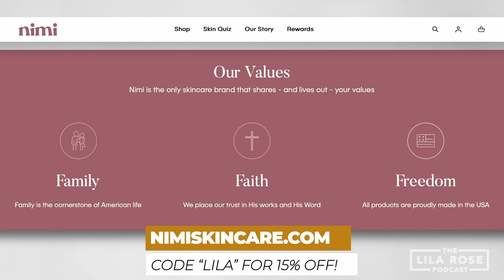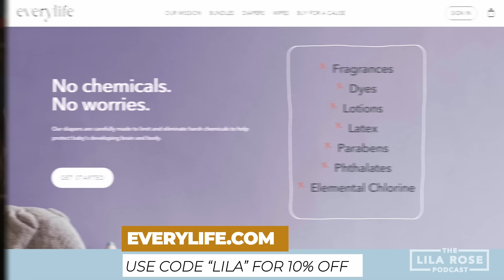Behind The Movie Cabrini w/ Executive Producer Eduardo Verastegui | The Lila Rose Podcast E100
Today I talk with Eduardo Verastegui, Executive Producer of the film Cabrini. We talk about what inspired the creation of the film about an under-recognized saint, how the success of Sound of Freedom made this film possible, and how he and his team respond to the criticism of the film. Eduardo also makes a special announcement about an incredible new project he is working on that may end up being my all-time favorite film.

Thanks to Angel Studios for making this episode possible!

Timestamps:
00:00 Intro Sequence
00:30 Introduction
02:10 Welcome Eduardo
02:36 The Beginnings of "Cabrini"
04:30 Seven Weeks Coffee
05:53 Why Eustace Wanted a Film About Cabrini?
07:14 How Eduardo Got to Know Mother Cabrini
11:49 Responding to Critics
17:29 The Opposite of the Feminist Narrative
19:59 Nimi Skincare
20:52 What We Got Was Beautiful
22:21 Do Pro-Lifers Care About The Poor?
24:45 Revolution in the Arts
25:51 Pray with Eduardo!
26:02 Every Life
26:41 Eduardo's Favorite Part of "Cabrini"
28:49 "Strong Woman" Trope
31:05 Why Angel Studios Would Support A Film About a Catholic Saint
33:44 The Next Big Project!
35:37 Wrap Up